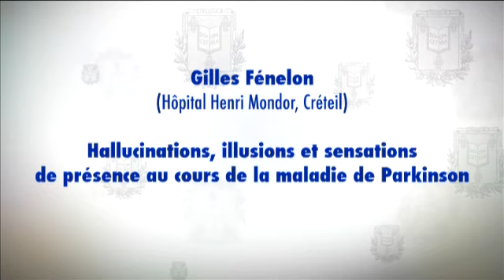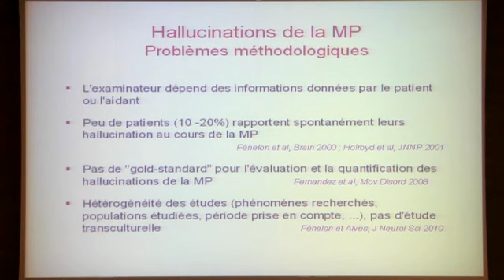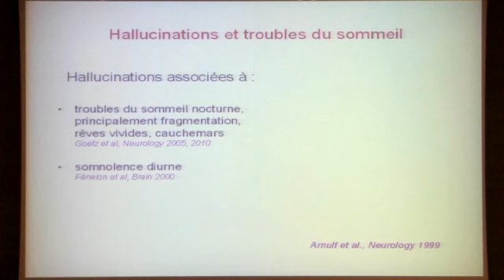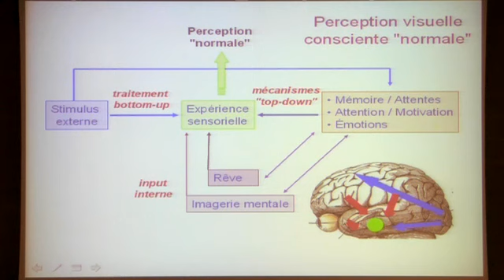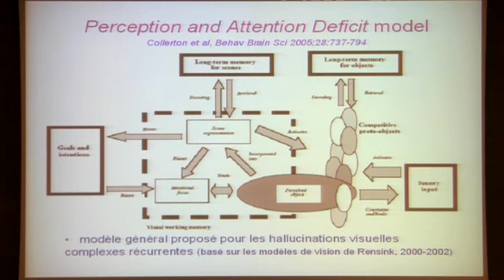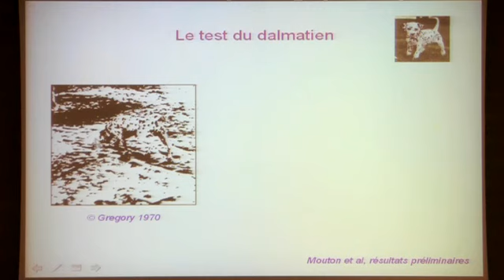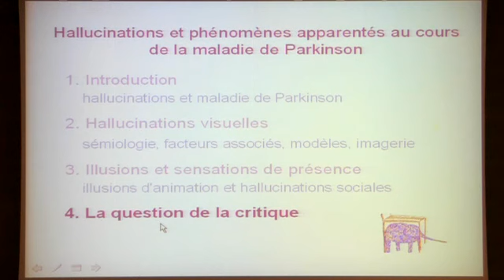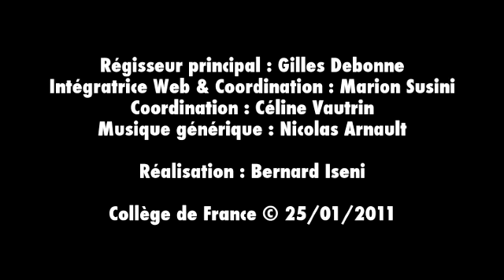Psychologie et neuropsychologie des fictions mentales (4) - Stanislas Dehaene (2010-2011)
Enseignement 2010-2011 : Psychologie et neuropsychologie des fictions mentales
Séminaire du mardi 25 janvier 2011 : Hallucinations, illusions et sensations de présence au cours de la maladie de Parkinson

Intervenant(s) : Gilles Fénelon